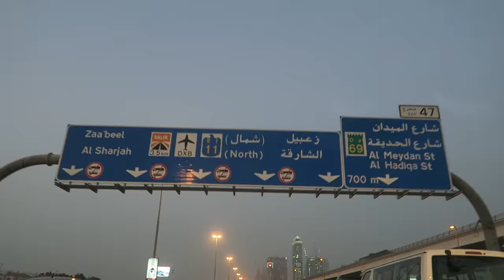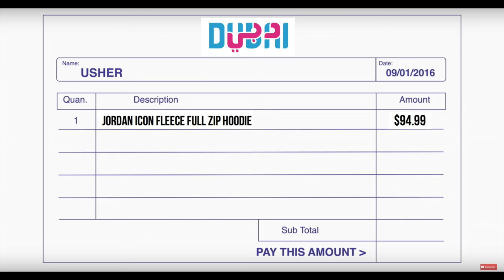SHOPPING with DUBAI'S RICHEST KID !!!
So today me and my boy Rashed bel Hasa ( aka Money Kicks) , went sneaker shopping in dubai. Checked out some jordans and adidas, ended up buying a couple pieces of clothing too :). Anyways hope you enjoyed todays video. My boy Rasheds channel